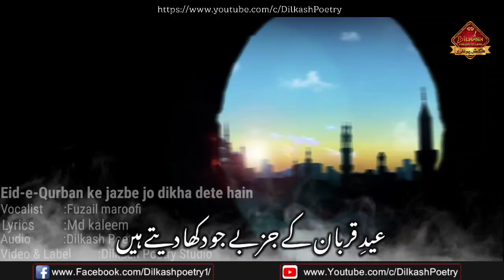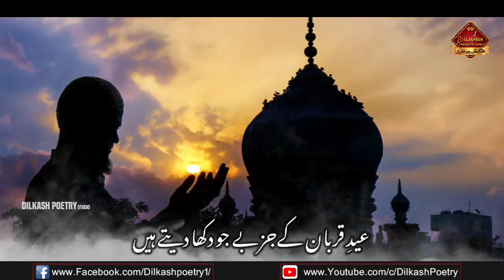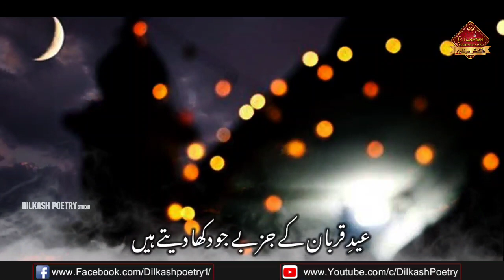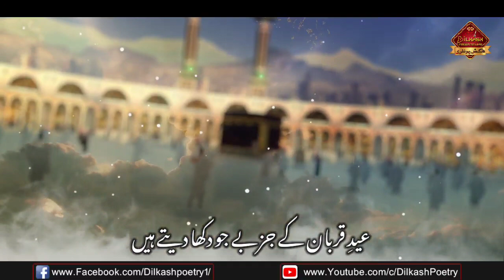Eid ul adha ke maoqe Par lImaan taza kar dene wala kalam💔| Eid e qurban ke jazbe |Fuzail maroofi🎤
Dilkash Shayari  👇👇👇👇 For best shayari Videos

Poet:  Md kaleem
Voice :Fuzail maroofi🎤
Editor :Noor dilkash📽️
Video & Audio lable Dilkash poetry

About These Video:

4 line romantic poetry,urdu shayeri ,hindi shayeri rubayi, ghazal, best naat, best manqabat, best islamic quotes, best motivational quotes